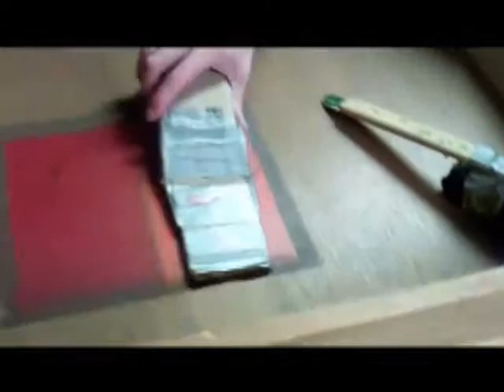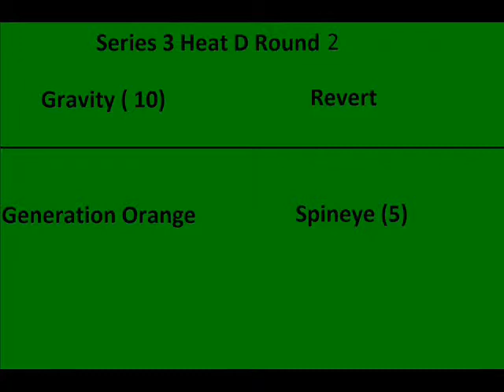Battlewars Series 3 Heat D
Here it is Robot Wars fans. Heat D, In the heat, Spineye, Scuffy, Revert, Gravity, Generation Orange, and Diesector.